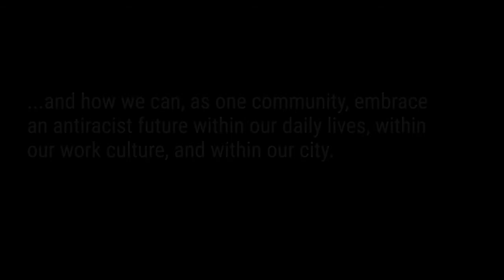Race Matters - A Conversation Between Charles Newell and Angel Ysaguirre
The following conversation between Charles Newell, Court Theatre's Marilyn F. Vitale Artistic Director, and Angel Ysaguirre, Court Theatre's Executive Director, was recorded on August 24, 2020 as part of Court's Race Matters initiative.

Race Matters was created in response to the resurgence of national and global attention on the matter of civil rights in America and around the world across the Black Diaspora. To amplify the voices advancing these issues in Chicago and across the country, we are sharing this digital platform as part of an ongoing internal dialogue about how racism intersects with our work here at Court Theatre and how we can as one community embrace an antiracist future within our daily lives, within our work culture, and within our city.